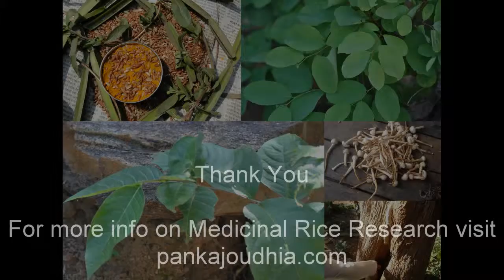Medicinal Rice P5J Formulations for Clitoria Excess: Pankaj Oudhia's Medicinal Plant Database